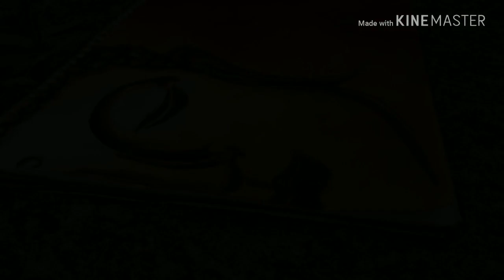Serene Buddha Time lapse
"The Serene Buddha" by Ankita Kumari. Check my Instagram out: @silverfish_art